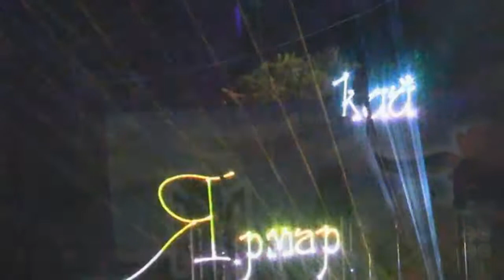Виталий Козловский на Бессарабской ярмарке